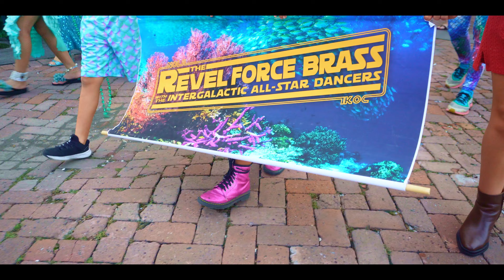New Orleans 2nd annual MERMAID PARADE 2024!Celebrating Disneys 35th anniversary of Little Mermaid.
🧜‍♂️2ND ANNUAL New Orleans MERMAID PARADE 2024!🧜‍♀️ A NEW SOUTHERN DECADENCE and Labor Day Weekend Tradition! neworleans parade mermaid mardigras mardigrasparade laborday #2024

Hello Everyone,
Today we present to you something that is BRAND NEW in the New Orleans Area by the Krewe Du Fool. We are at the SECOND  EVER New Orleans Mermaid Parade! Where they invite all Merfolk, Sea Creatures, Fish, Pirate Folk, and Sailors to join in a Parade on the New Orleans Riverfront!

This French Quarter Parade is not in the streets but it is following the path along the river in Woldenburg Park to the Audubon Aquarium & Insectarium! This choice makes it so this Parade has an Unique Scenery and a Thematic look to match! On top of the parade, there is a costume contest to find the New King and Queen of the New Orleans Seas!

Proceeds Benefit AUDUBON INSTITUTE Education Department. Audubon Nature Institute Audubon Aquarium.

Thank you to the Amazing Krewe Du Fool for starting this brand new Mermaid parade. You always do an amazing job and we can’t wait to be back next year. We will see you all soon at your April’s Fools Day Parade!

Thank you to all of you that were part of this parade and for giving us all a one of a kind parade.
So come along with us on this new original New Orleans parade.

We would love to give a Special Shoutout to Everyone who comes to us in the street or at events that we are at. Expressing that they watch our videos or our shorts! You ALL give us the energy to do everything we can to promote what is AMAZING about this wonderful city of New Orleans! THANK YOU TO EVERYONE TO WATCHES US, and if you ever see us around the city. Come holla at us as thank you everyday, from the bottom of our hearts, for you love and support! ❤❤❤

Congrats to the new King & Queen of the sea! ALL HAIL! 💜💚💛

Happy Birthday Tara! 💜💚💛

KREWE DU FOOL WELCOMES ALL AT THEIR 2ND  ANNUAL MERMAID PARADE ON 8-31-24- ONLY IN NEW ORLEANS!

New Orleans 2ND Annual Mermaid Parade!
September 2nd 2023 6pm On The River

Mermaids, Mermen,Sea Creatures and Fish
Pirates,Sailors  Come As You Wish...
Seafaring fun for Everyone!

At The Aquarium , we will vote for This Years Best Costume! The Winner will be Crowned Queen Or King of 2024.

MERMAID PARADE!
With This  Years Newly Crowned ROYALTY Leading The Parade.The Parade will go back along the River to North Peters.

Come Have a Swimmingly Good Time With a Fish of Fool's!

2nd annual Memaid Parade 2024 by Krewe Du Fool!

SATURDAY AUGUST 31st 6:30 pm

*Along The River Front / from St.Philip to The Aquarium* Mermaids, Mermen,Sea Creatures & Fish / Pirates,Sailors Come as Ya Wish!
$25.00 to Parade!

00:00 Opening Montage and Intro
02:20 Mermaid Parade
08:01 Costume Contest
13:40 Outro! and more shots of the Audubon Aquarium!